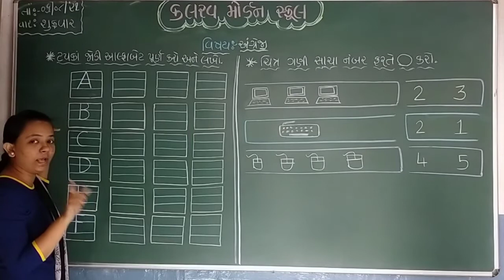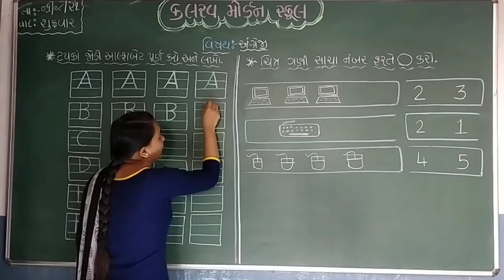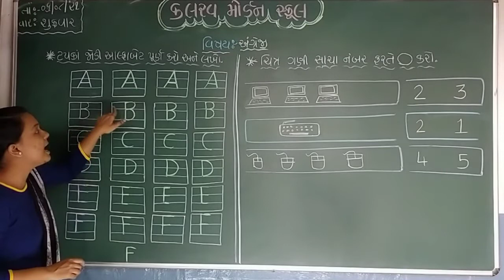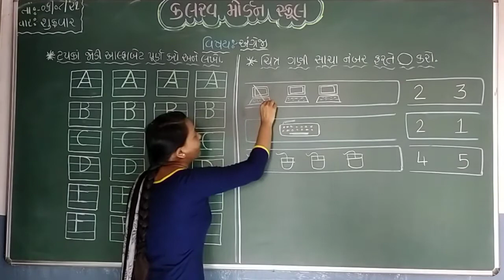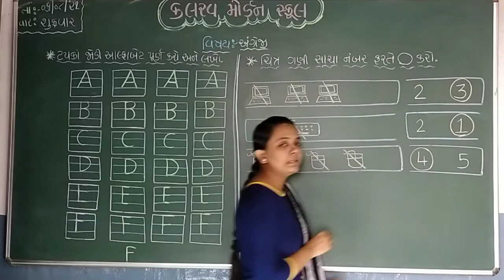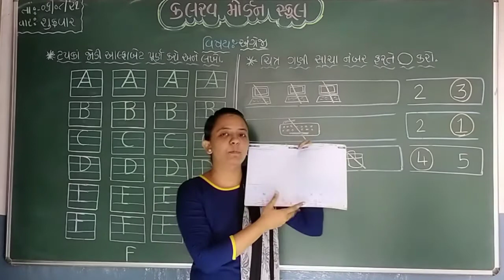j k g english 06 08 21